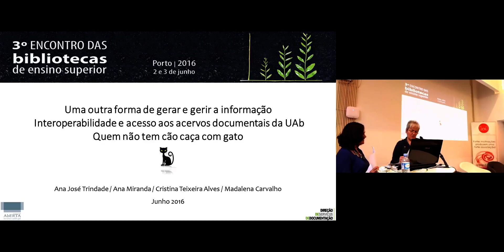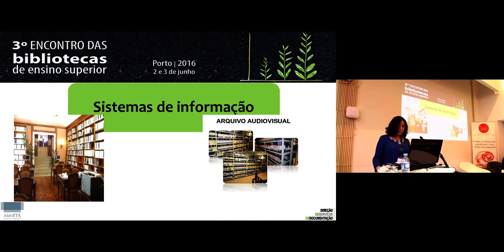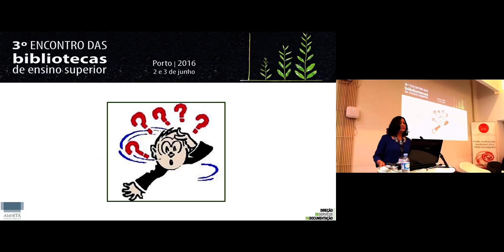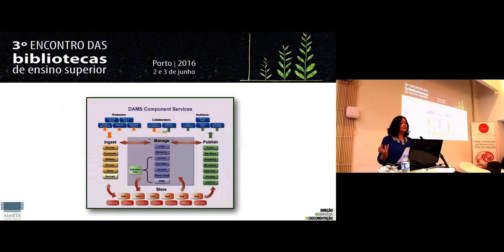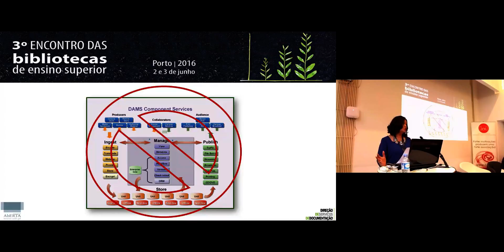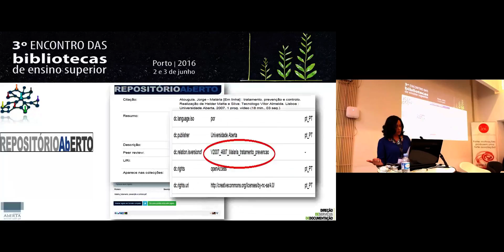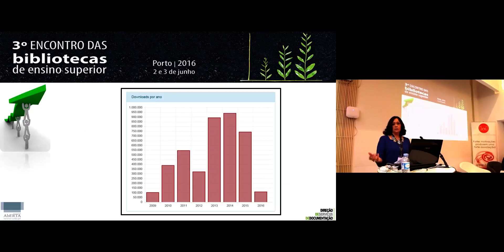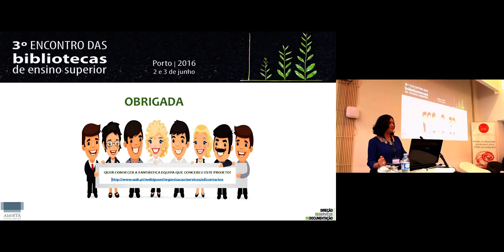3 BES | Uma outra forma de gerar e gerir a informação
Pecha Kucha II